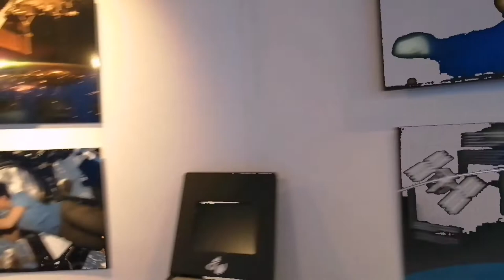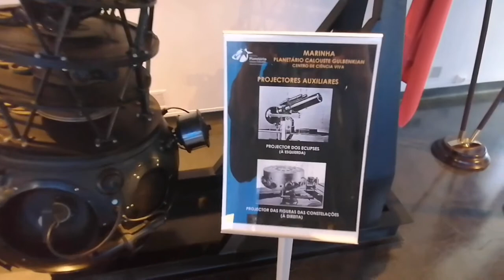Планетарий в Лиссабоне. Видео о космосе#shorts#planetarium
A small overview of the planetarium Gulbenkian in Lisbon and  about our universe. Video for spacefuns

Небольшой обзор планетария Гулбенкиан в Лиссабоне. Видео для любителей космоса